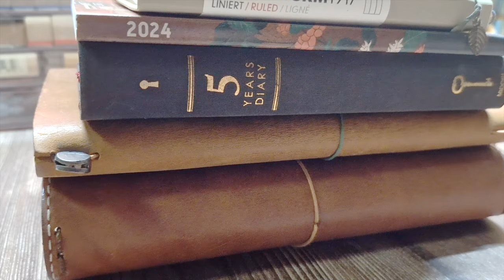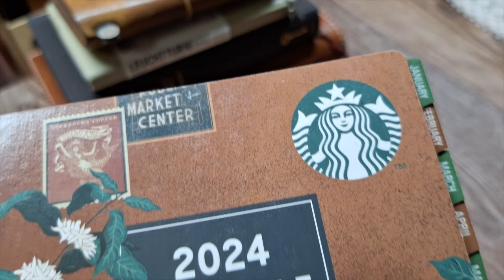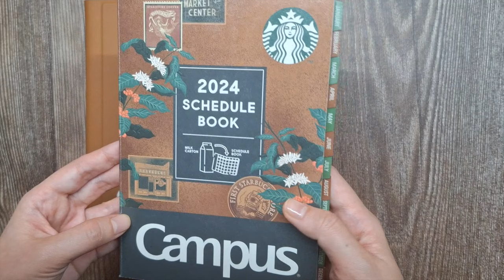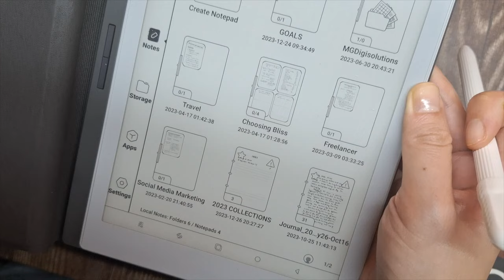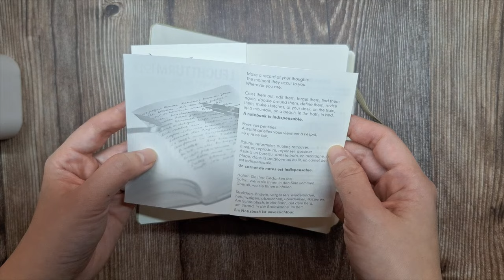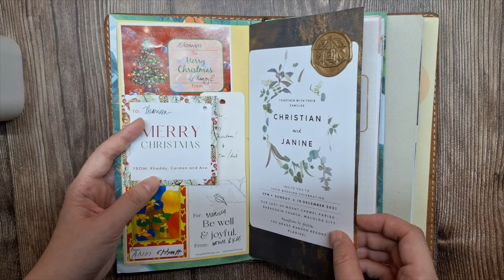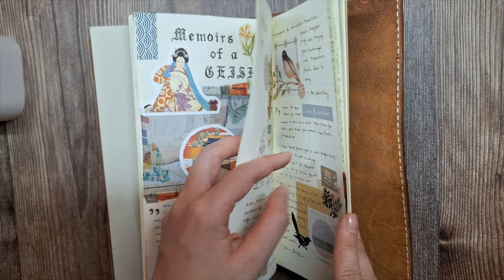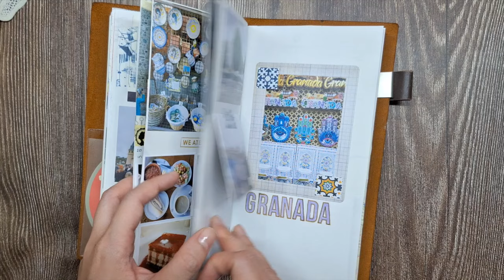My 2024 Planners and Journals Line-up: Traveler's Notebook, Midori, Leuchtturm, Starbucks, Onyx Boox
Hi Friends! It's the time of the year again. Join me as I share a detailed walkthrough of my planners and journals lineup for the new year.

In this video, I reveal the 2024 planners and notebooks I'll be using to stay productive and inspired in the coming year. Learn how I utilize a digital planner, paper planner, and multiple journals for planning, organization, daily journaling, creative journaling and memory keeping. Plus, see how I combine digital and analog bullet journal system for maximum efficiency!

Traveler’s Company Traveler’s Notebook Camel (Regular size)
Traveler’s Company Traveler’s Notebook Camel (Passport size)
Midori 5 Year Diary Book (Black)
Leuchtturm 1917 - Notebook Hardcover Pocket A6 (Sand, Ruled)